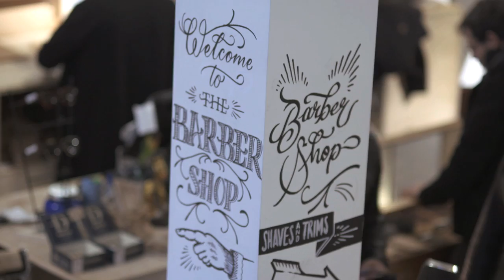HOT SPOT SESSIONS #1: at HUTSPOT AMS "Not Running From It" by Jerusa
"HOT SPOT SESSIONS"
A couple of weeks ago while having coffee at one of my favorite coffee places in the city "Coffee Bru" an idea came to me and I thought; "Let's just do this"! In an attempt to reach out to you folks and share my music with you in an original way and let you guys get to know me a little better, I thought to take you to some of my favorite spots in the city I live at and play you a couple of my tunes from those places! Since I'm one of countless young creative entrepreneurs in Amsterdam it felt only natural to me to pick thóse places full of creative entrepreneurialsm. In the next couple of weeks I will roam through the city from spot to spot and capture this in a online music video series called:  the "HOT SPOT SESSIONS". First stop: "HUTSPOT" Amsterdam.

Song written by Jerusa and Rob Crosby.

Tim van Ouwerkerk on guitar and Ruben van der Velden on Cajon!

Massive thank to Everyone at Hutspot Amsterdam and Roel van Hees (camera and editing) and Amir (sound)!!